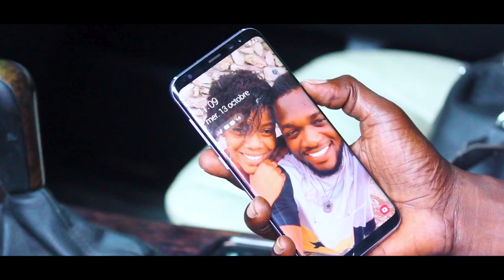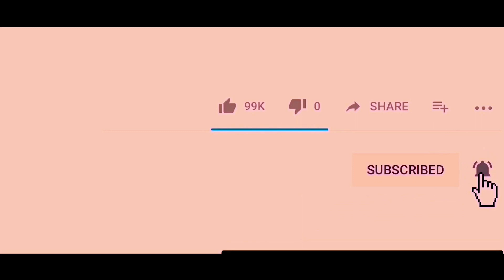REGRET ( epizod 31😭)hmm bagy la tris pou Mika😭(ti goûté)